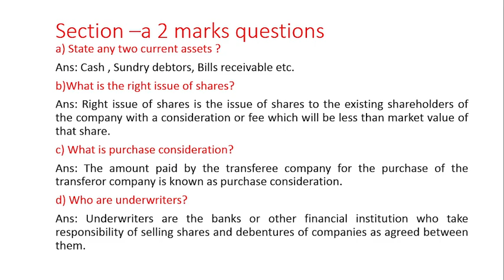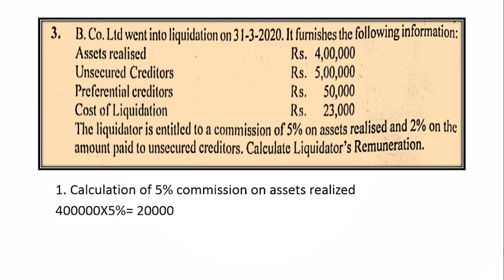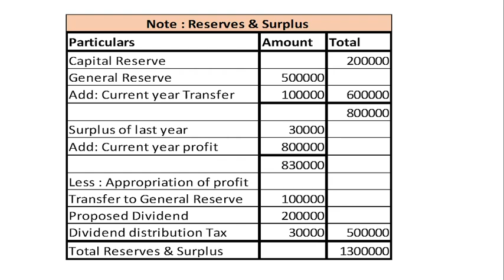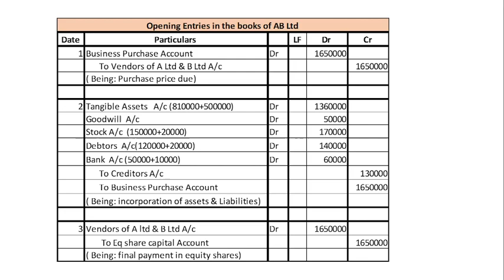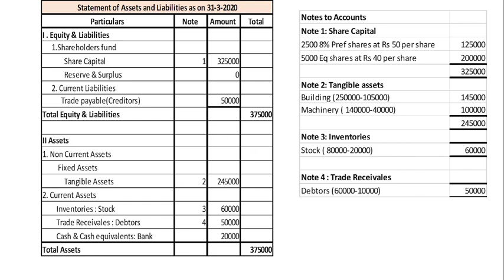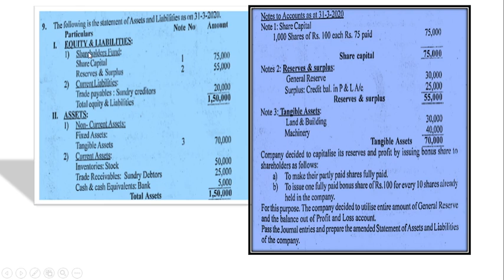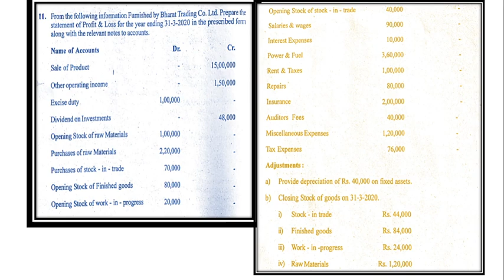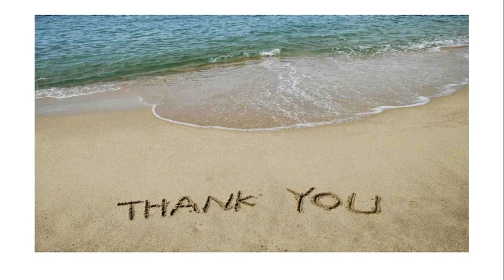2021 Qp Corporate Accounting I Fully Solved Bcom III Sem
KSAWU VIJAYAPUR 2021 QP